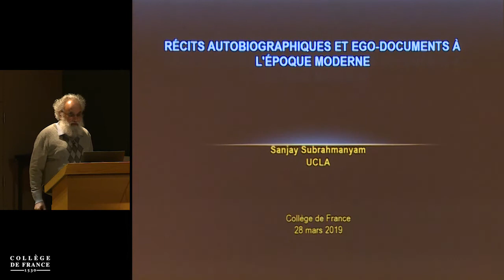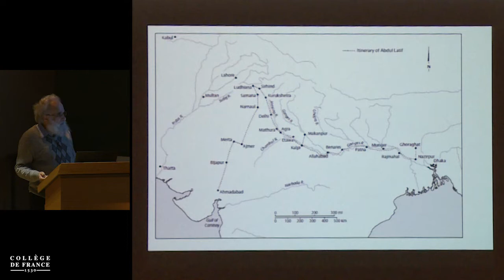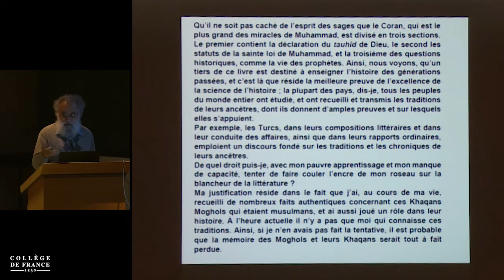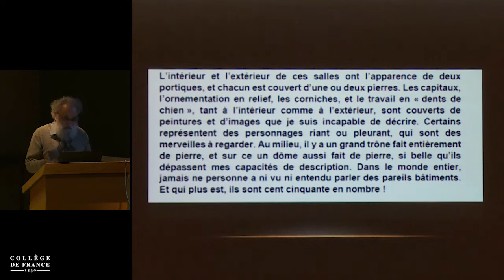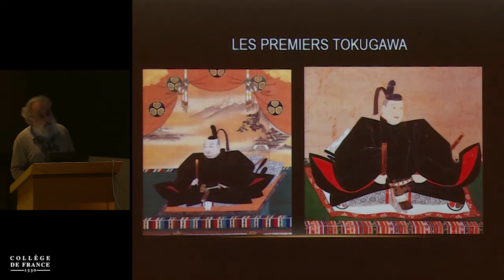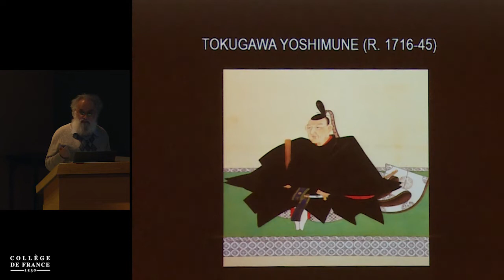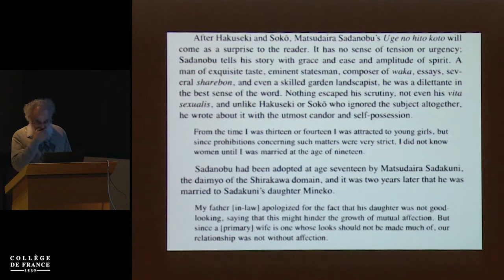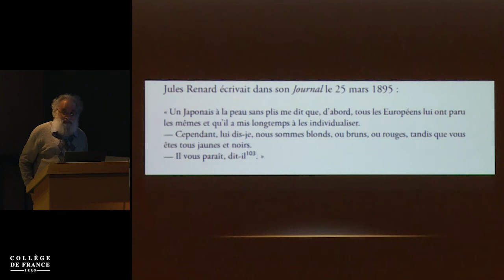Récits autobiographiques et ego-documents à l'époque moderne (3) - Sanjay Subrahmanyam (2018-2019)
Enseignement 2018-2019 : Récits autobiographiques et ego-documents à l'époque moderne
Cours du jeudi 28 mars 2019 : Récits autobiographiques et ego-documents à l'époque moderne

Intervenant(s) : Sanjay Subrahmanyam, Professeur, Université de Californie de Los Angeles et Collège de France